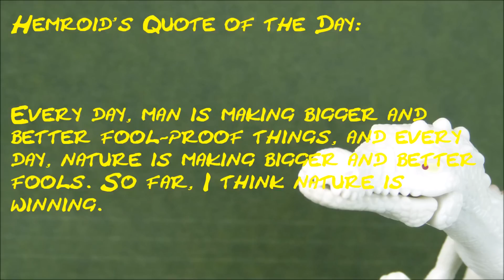How much does AthomewithNikki make on YouTube 2015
Mr Web Celebs here to share with you: How much money AthomewithNikki makes on YouTube.

MrWebCelebs,
Mr Web Celebs,
Mrwebceleb,
Mr Web Celeb